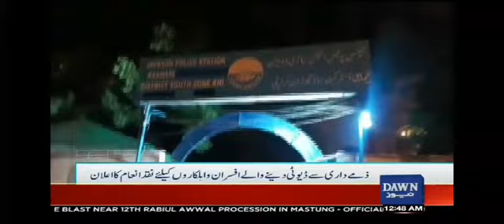ایس ایس پی ضلع کیماڑی *عارف اسلم راؤ* کی ہدایات پر ضلع کیماڑی پولیس جرائم پیشہ عناصر کے خلاف متحرک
Video from shafiqdilshad74